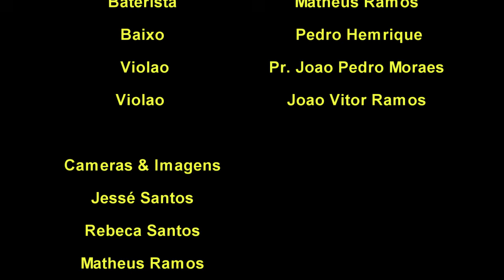Grande Vitória (Filho eu não te esqueci) Filho eu não temas..."Jessé Santos "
Hino Grande Vitória  (Compositor : Wagner Roberto )
Produtor Musical : Tanner Gindri Pinheiro

Local das filmagens :
Vale do Jordão  ( Guarapuava - Paraná )

Músicos Participantes no vídeo .
Acordeon (verde) Ari Damazio
Acordeon (preta) Aristeu Portela
Bateria: Matheus Ramos
Baixo: Pedro Henrique
Violões: Pastor João Pedro Moraes e  João Vitor Vidal Ramos

Câmeras :
Rebeca Santos , Jessé Santos e Matheus Ramos

LOUVADO SEJA DEUS